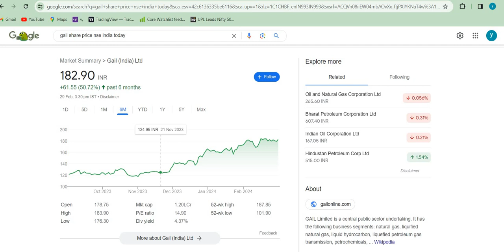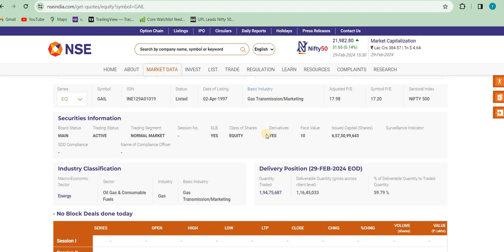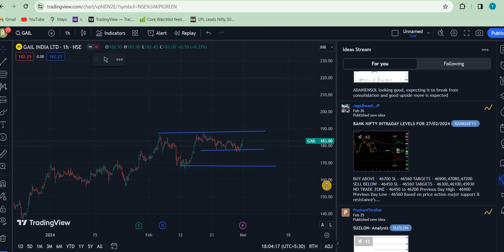Gail Share Latest News | Gail Share News Today | Gail Share Price Today | Gail Share Target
GAIL India Limited Share Update
GAIL India Limited Share News
GAIL India Limited Share Latest News
GAIL India Limited Share Dividend News
GAIL India Ltd. Share Bonus News
GAIL India Ltd. Share Target
GAIL India Ltd. Big Project
GAIL India Ltd. Tender
GAIL India Ltd. Analysis
GAIL INDIA LTD. DIVIDEND DATE
GAIL INDIA LTD. DIVIDEND
GAIL Q2 RESULT FY24

nmdc share candlestick chart

nmdc share price chart

nmdc share demerger

nmdc share discussion

nmdc share delivery percentage

nmdc share down

nmdc share damani

nmdc expected share price

nmdc share price economic times

nmdc share price edelweiss

nmdc share price eod

nmdc ltd equity share price